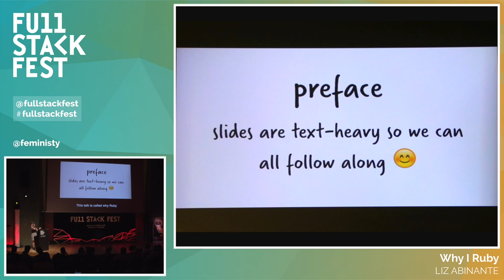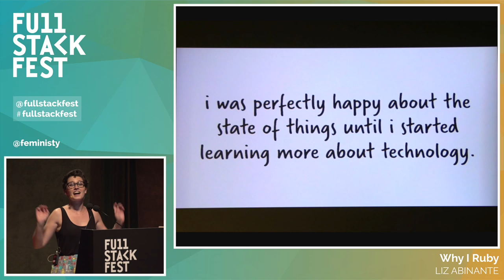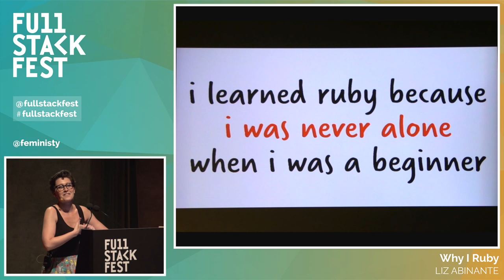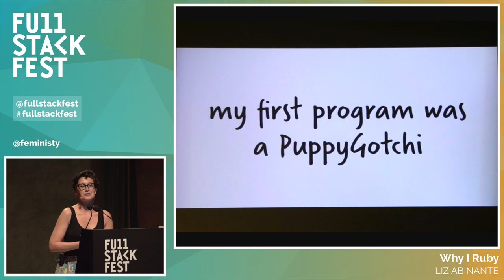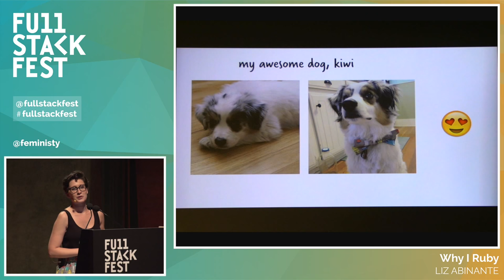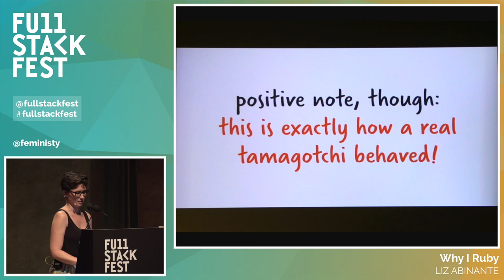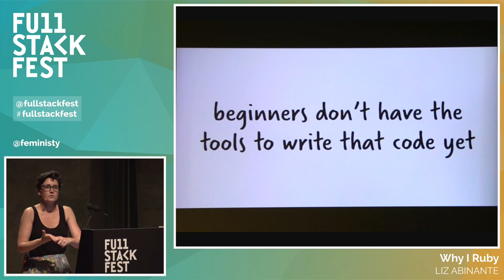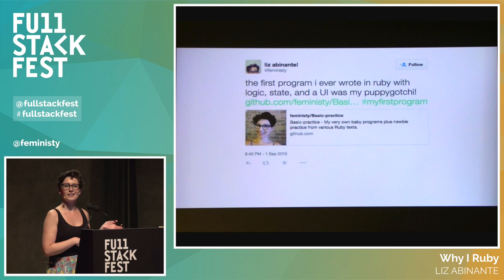Full Stack Fest 2015: Why I Ruby, by Liz Abinante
Recorded & produced by El Cocu Full Stack Fest is a conference held by Codegram. We've been running development conferences since 2012 with a goal in mind: Inspiring our audience by putting together the best speakers & talks at a privileged location in the beautiful Barcelona area.